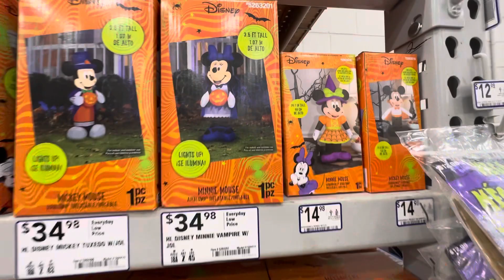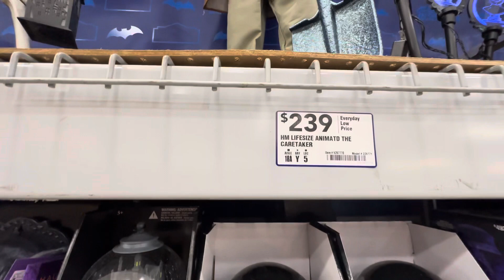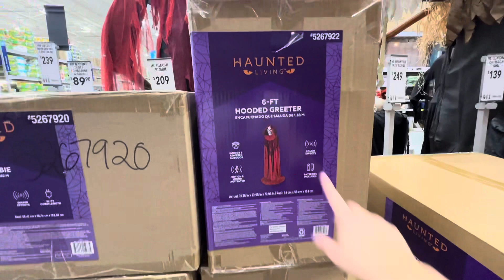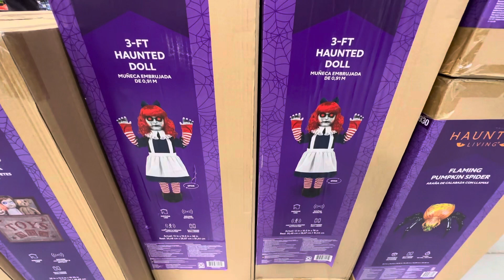We Found So Much HALLOWEEN At Our Local Lowe’s in St. Augustine FL, Haunted Mansion, Animatronics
Come with us to Lowe’s to check out their Halloween decorations.